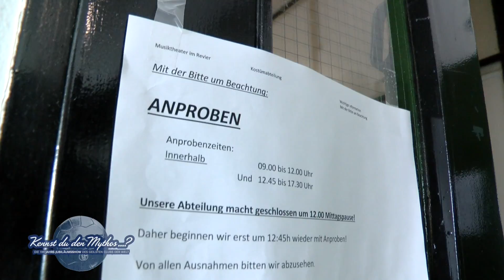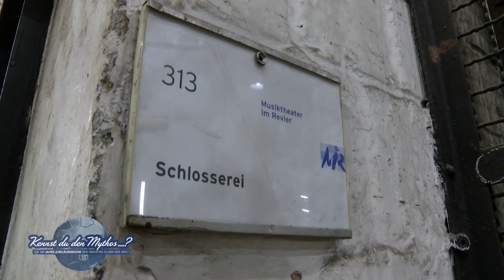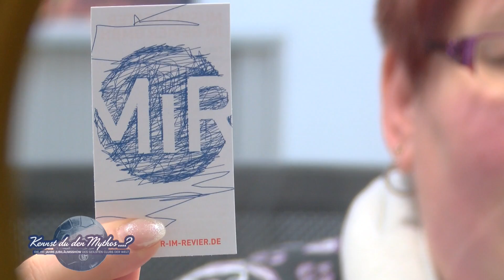Mythos-Feier: Erwin blickt hinter die Kulissen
2015 ist das Jahr des 111-jährigen Vereinsbestehens des FC Schalke 04 - und der Vorverkauf für die blau-weiße Geburtstagsparty ist mehr als erfolgreich gestartet.